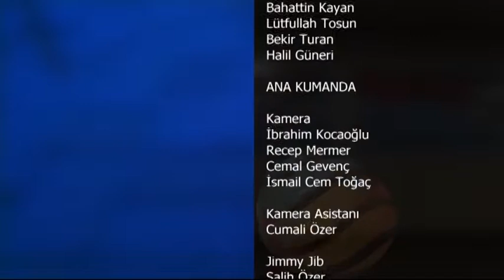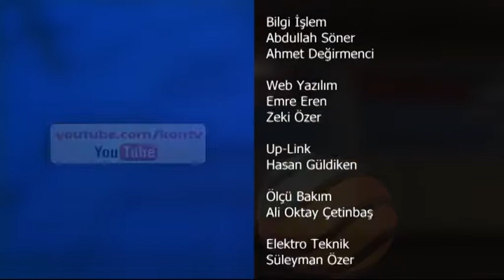124 MEDENİYET OKULU 07 03 2015 KARATAY MÜNAZARA FİNALİ